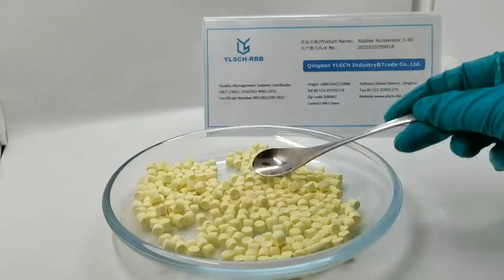YLSCH-RBB®Pre-dispersed Masterbatch Sulfur S-80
YLSCH-RBB® Rubber Vulcanizator Sulfur S-80 is a mixture of 80% sulfur and 20% EPDM/EVA/SBR binder. It is applicable in bright-colored articles, transparent articles and cables.
Qingdao YLSCH Industry&Trade Co.,Ltd.was founded in 2001,The main products are rubber vulcanizing agent DTDM,powder (cream) antitack and pre-dispersed masterbatch series products. We are a professional manufacturer of DTDM in the world,and annual output is more than 4000 tons. We also have more than 10000 tons output of Pre-dispersed masterbatch seires products per year.
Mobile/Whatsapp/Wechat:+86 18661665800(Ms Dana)